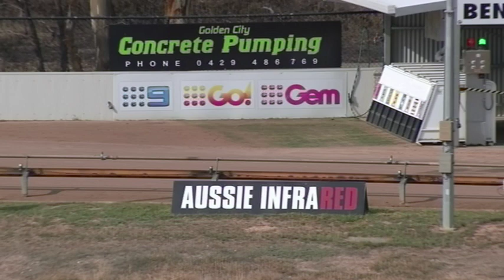BEN WED 20 MAR 19 R7